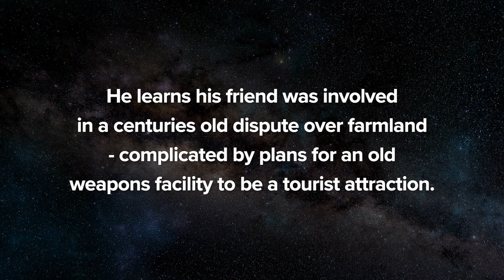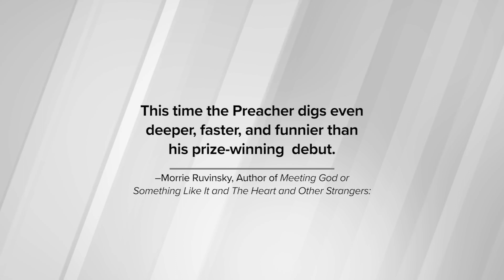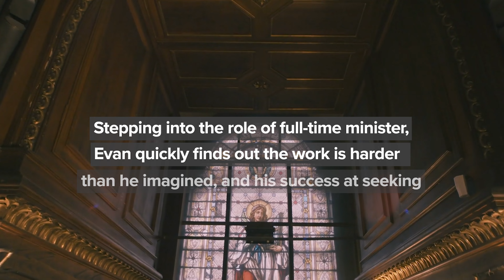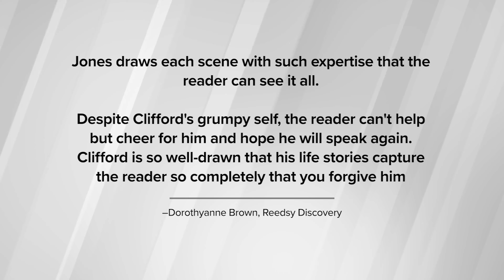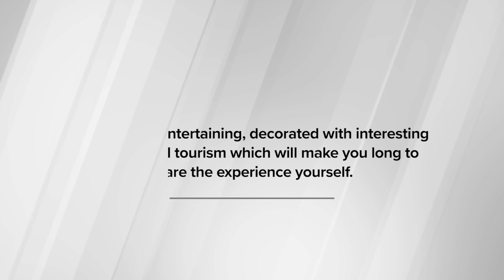Gerald Everett Jones (Evan Wycliff Mysteries and Recent Literary Fiction)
Come and read Gerald Everett Jones' Evan Wycliff Mysteries and recent Literary Fiction.

Evan Wycliff Mysteries
     Preacher Finds A Corpse #1 ('20 NYC and '20IPA),
     Preacher Fakes a Miracle #2 ('20 NYC)
     Preacher Raises the Dead #3
A lapsed divinity student who is fascinated by astrophysics journeys through mysteries of his best friend to questioning if he has sold his soul for his celebrity over the course of three novels.

Recent Literary Fiction
    Clifford’s Spiral ('20IPA)
Clifford Klovis has had a stroke, but he lives on, trapped in his body, thinking and processing and wishing and atoning.
    "Jones draws each scene with such expertise that the reader can see it all. Despite Clifford's grumpy self, the reader can't help but cheer for him and hope he will speak again.  Clifford is so well-drawn that his life stories capture the reader so completely that you forgive him."
––Dorothyanne Brown, Reedsy Discovery

    Harry Harambee’s Kenyan Sundowner ('21NYC and '22IPA)
Harry Harambee's Kenyan Sundowner is an emotional story of expat intrigue in Africa, reminiscent of The Heart of the Matter by Graham Greene and The Constant Gardener by John le Carré.
    "A captivating, witty read that explores the Kenya sociopolitical climate in an honest way that is both entertaining and thought-provoking. Harry's actions can be equated to Kenyans finally deciding to take responsibility for decisions that affect their lives, which leaves a legacy and a better country worthy of its name."
––Desmond Boi, Editorial Writer, The Standard and Citizen TV, Nairobi